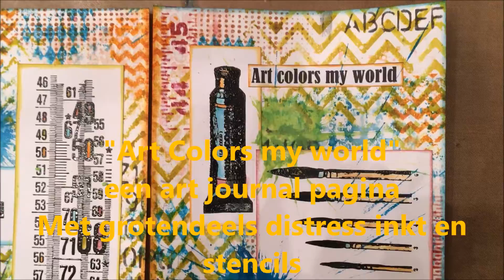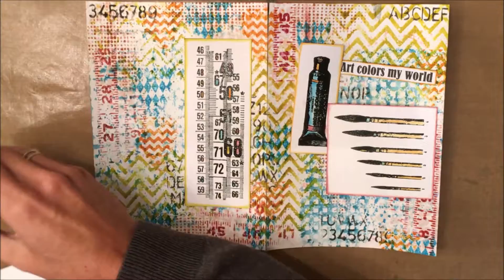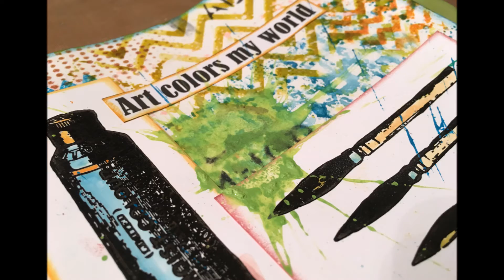Art colors my world Nr2 2016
Een art journal pagina die overwegend is gemaakt met distress inkt en stencils.
Gemaakt door Kirsten van Miltenburg